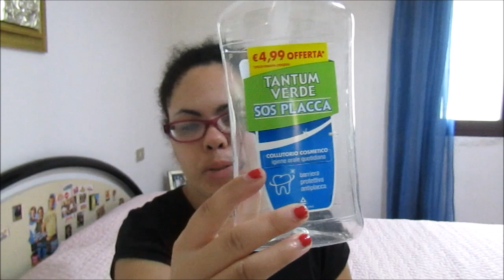prodotti top Casa e beauty 🧺🧼🧴🚿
oggi vi propongo questo video sui preferiti di settembre ottobre Vidal bagno doccia Dexal ammorbidente
 spero che vi piaccia a presto ciao bellezze